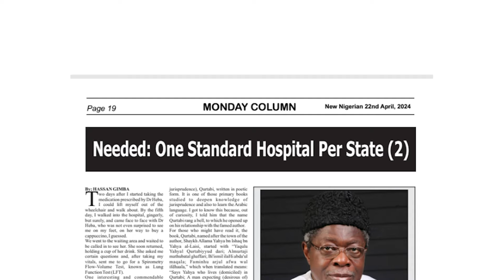Reading from The Arbiter by Hassan Gimba: Needed: One standard hospital per state (2)